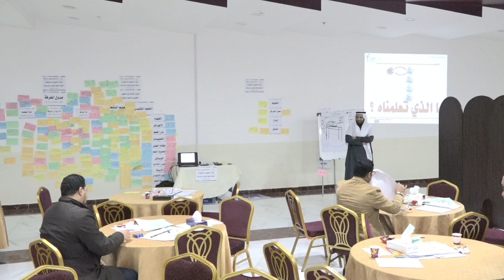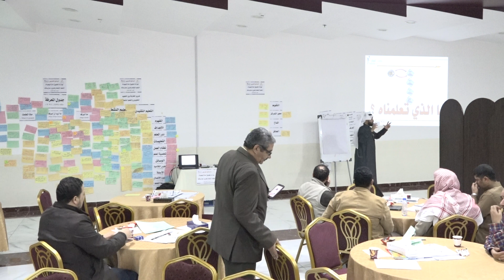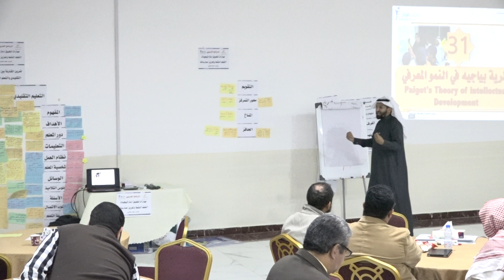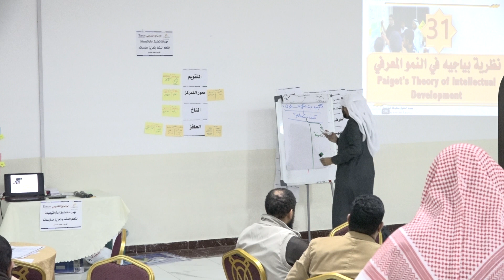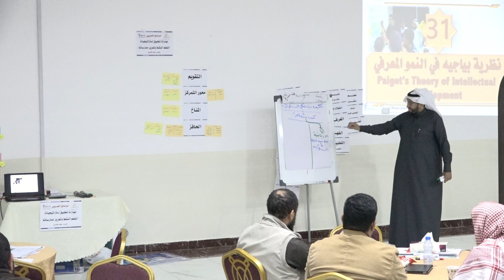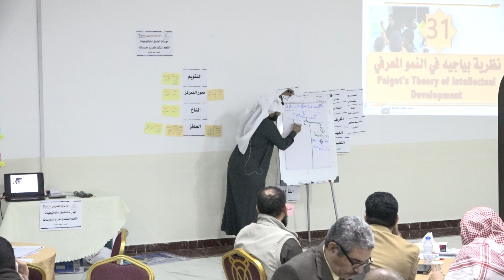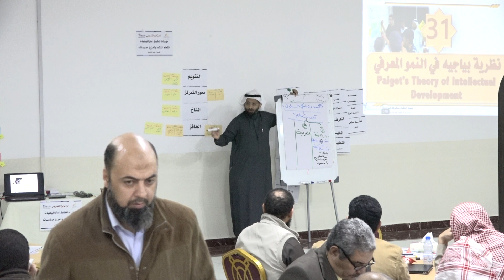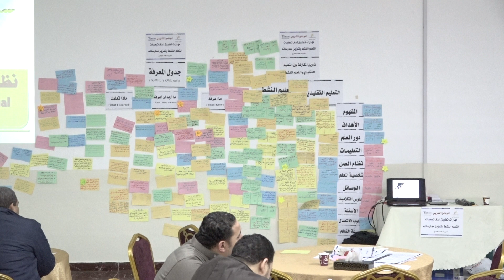من فعاليات دورة مهارات التعلم النشط مع المدرب د. محمد العامري